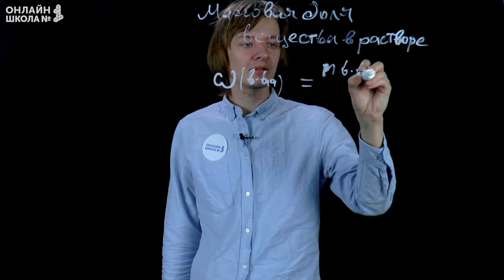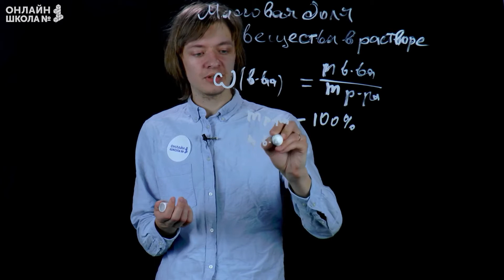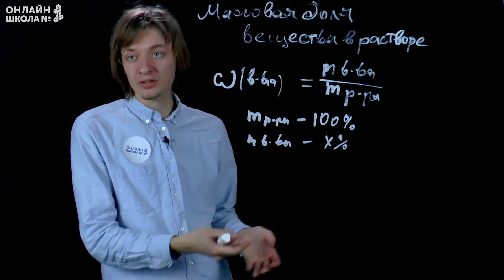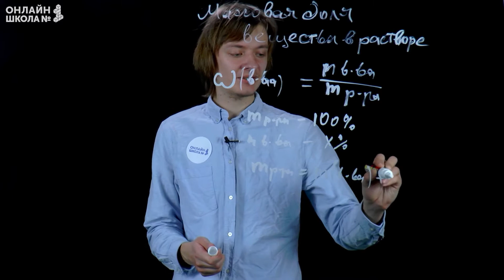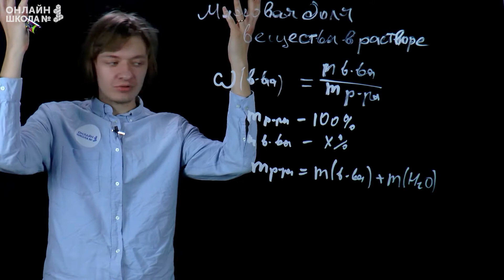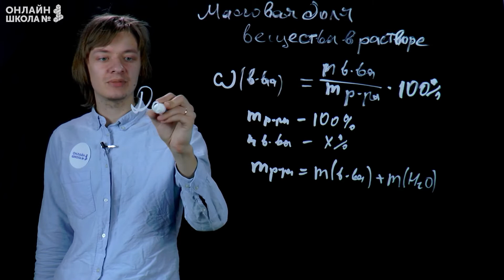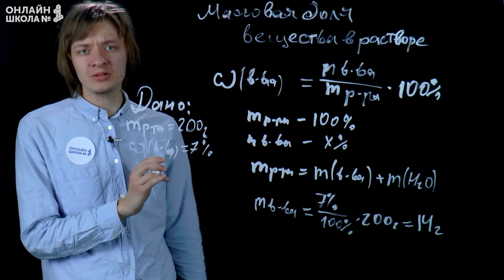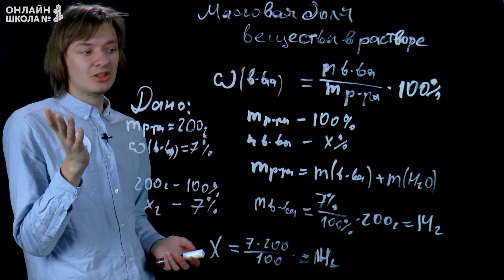Массовая доля вещества в растворе. Химия ОГЭ. Видеоурок 34.2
Сегодня мы поговорим о том, как найти массовую долю вещества в растворе.